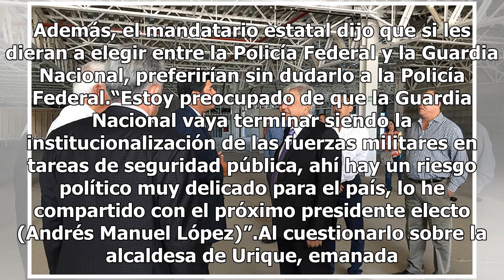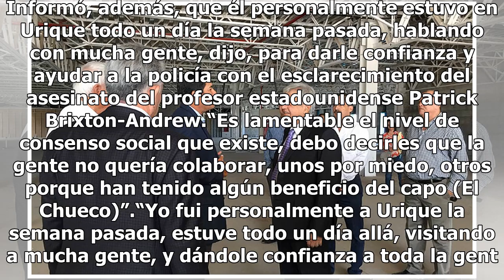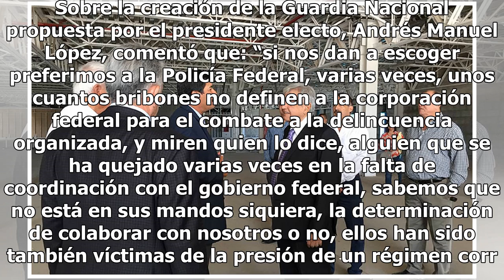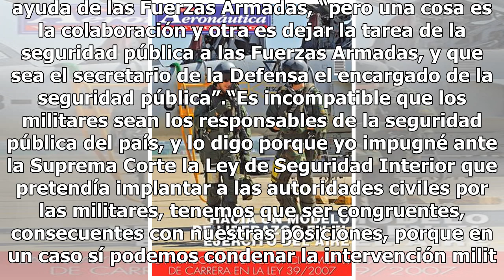No nos vamos a supeditar a un mando militar, señala Javier Corral sobre Guardia Nacional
Chihuahua, Chih.- “Aquí nosotros, lo digo abiertamente, no nos vamos a supeditar a un mando militar, Chihuahua no se va a someter a ningún mando militar… simplemente habremos de expresar nuestra posición como lo hemos estado haciendo”, afirmó el gobernador Javier Corral Jurado sobre la creación de l...